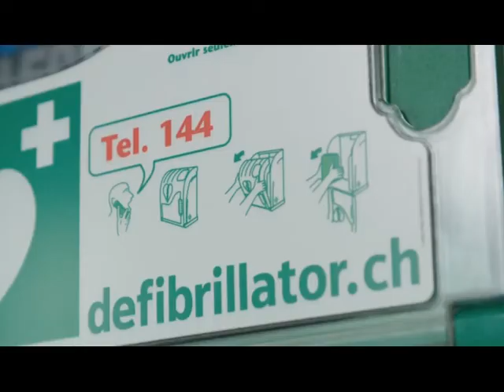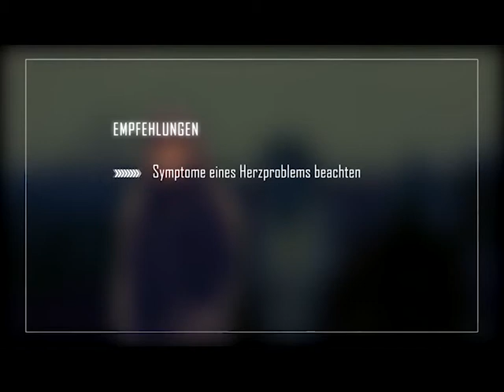ZOLL AED Defibrillatoren im Einsatz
Dieser Film zeigt die Wichtigkeit von Defibrillatoren an verschiedenen Standorten und deren Einsatz.